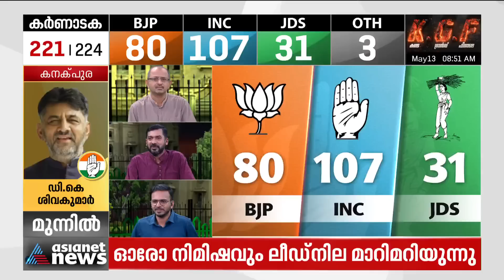ജെഡിഎസ് ലീഡ് 31 സീറ്റിലേക്ക് കുമാരസ്വാമി ചിന്നപട്ടണയിൽ പിന്നിൽ|Karnataka Assembly Election Result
വോട്ടിം​ഗ് മെഷീനുകളിൽ എണ്ണിത്തുടങ്ങുമ്പോൾ ജെഡിഎസ് ലീഡ് 31 സീറ്റിലേക്ക്, കുമാരസ്വാമി ചിന്നപട്ടണയിൽ പിന്നിൽ
Karnataka Assembly Election Result 2023 | Karnataka Election Result Live Updates